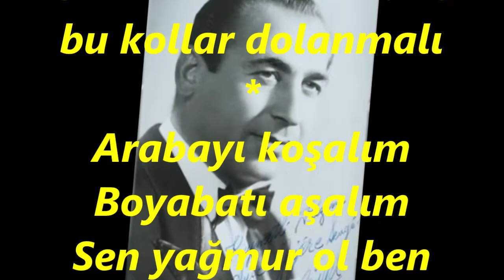Nevzat GÜYER-Karsa Giderim Karsa (HİCAZ)R.G.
SOLİST:
*NEVZAT GÜYER*
VİDEOYU YAPAN
*RECEP GAYRETLİ*
GÜFTE:
BESTE:  ANONİM
MAKAM: HİCAZ
Karsa giderim Karsa Anam yok ki ağlasa
Yollarımı sel bastı çayır çimen bağlasa
Amanın Yallah bindallı Kızlar giyer bindallı
O Bindallının Üstüne bu kollar dolanmalı
Arabayı koşalım Boyabatı aşalım
Sen yağmur ol ben bulut yağarken kavuşalım
Amanın Yallah cindallı Kızlar giyer bindallı
O Bindallının Üstüne Altın kemer takmalı
Armudu sekiz dildim çamura düşüp sildim
Yar kıymeti bilmezdim ayrı düşünce bildim